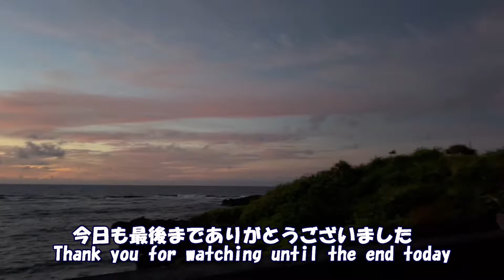遭遇！車に撥ねられた子猫 5日目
動画に登場する動物達はみな保護動物です。現在🐈44匹🐕2匹ヤギ1頭と仲良く暮らしてます‼️あとミルクっこ3匹、グレムリン7匹。
　Youtube収益で完全自立した保護活動を継続できたら素晴らしいと考えています。
　😽達にコメントありがとうございます。返信が滞る事も多々ありますが全て拝読させて頂いております。

😽Super Thanks 初めてみました！ただ、グーグルに30％手数料差し引かれます。ご意見をコメント欄にお願いいたします。とーさん